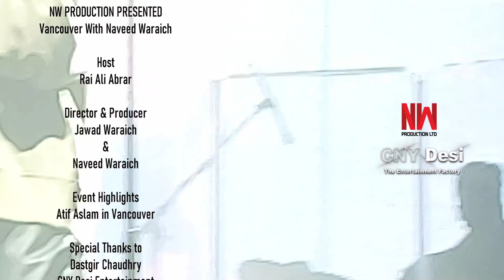Atif Aslam Vancouver Highlights June 2022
Atif Aslam Vancouver Show's Highlights June 2022
وینکوور نوید وڑائچ کے ساتھ ہم لے کے آئے ہیں عاطف اسلم کے وینکوور شو کی جھلکیاں۔ سی این وائے انٹرٹینمنٹ کی طرف سے یہ ریکارڈ سیٹنگ شو تھا۔ وینکوور میں پہلی مرتبہ ایک پاکستانی پر موٹر نے ہزاروں لوگوں کو ایک خوبصورت شو دیا۔ ہم امید کرتے ہیں آپ کو یہ ہائی لائٹس پسند آئیں گی۔